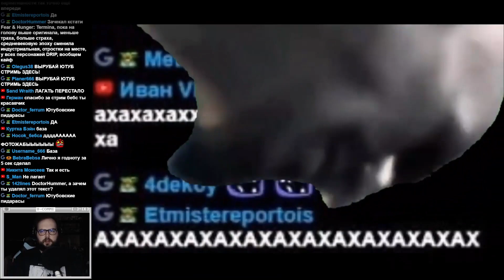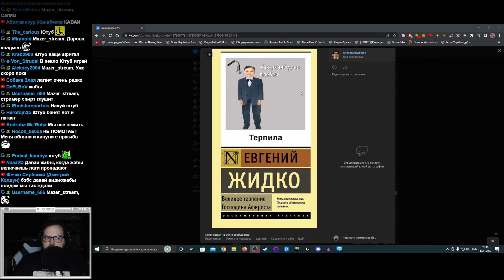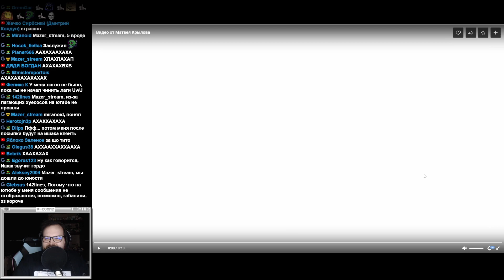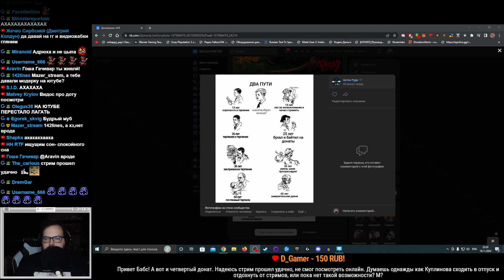Сир Бэбэй терпит и смотрит Фотожабы